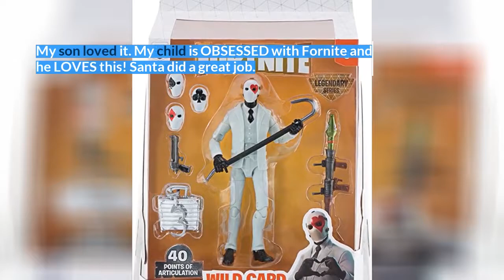Fortnite 6" Legendary Series Figure, Wild Card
Legendary Series Wild Card Features
Game-Accurate Design
Interchangeable Faces, Accessories
Pose Figures Any Way You Want

Level up with the Fortnite Legendary Series Figure Pack!
These new 6-inch, articulated action figures have incredible details, feature interchangeable faces, and premium loadouts. The 6-inch scale is perfect for Fortnite in real life, fitted with a harvesting tool, weapon, and back bling. Assortment features Skull Trooper, Rabbit Raider, The Visitor, Enforcer, Havoc and Wild Card.

Includes:
6-inch Articulated Wild Card Figure
4 Interchangeable Faces
1 Back Bling
1 Harvesting Tool
2 Weapons
1 Small Accessory

Age:
8+